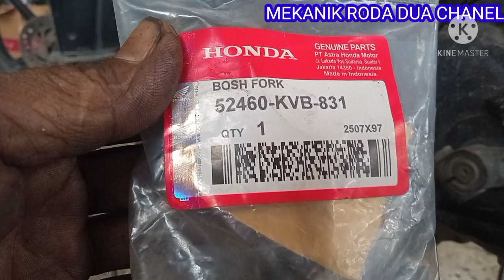cara ganti bosh arm Honda Vario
Bosh mesin atau Bos mesin engine Mounting vario ini mudah rusak daripada motor matic lainnya karena beban mesin yang berat dari vario. Hingga saat ini saya sendiri belum pernah mengganti Bos mesin engine Mounting milik beat atau mesin injeksi 110 cc lainnya. Penggantian ini sangat mudah tanpa harus turun mesin. Tanpa pula menggunakan treker atau alat khusus yang sepesial. Maka perhatikan dengan seksama cara mengganti  Bos mesin engine Mounting vario ini karena pasti bisa dilakukan sendiri dirumah dengan alat yang sederhana.

kerusakan pada Bos mesin engine Mounting ini bisa dirasakan pada motor buat jalan terasa miring atau terjadi suara jedok ketika berjaan di jalan yang tidak rata. akan tetapi untuk mengecek lebih baik jika dengan visual. bosh mesin vario yang rusak bisa dipastikan dari kondisinya yang sobek atau pecah. dalam kondisi awal kerusakan terlihat garis melingkar tanda retakan pada karet.